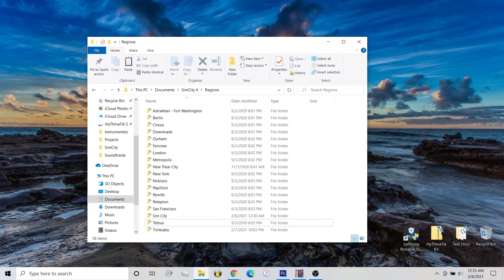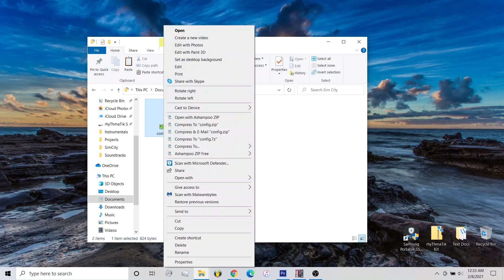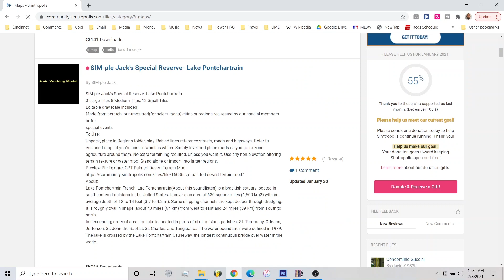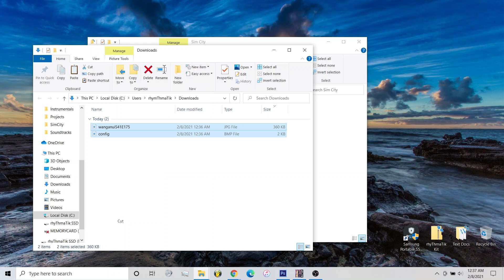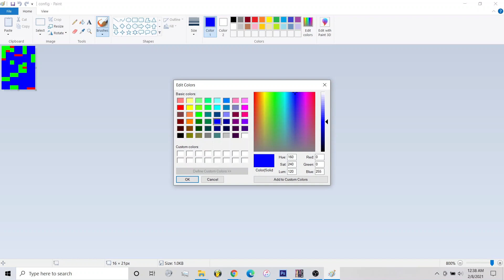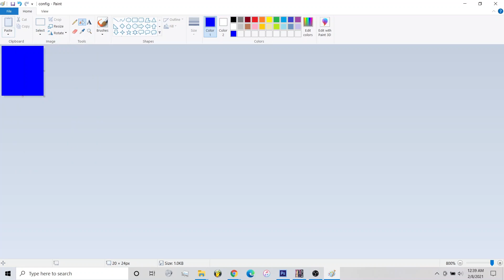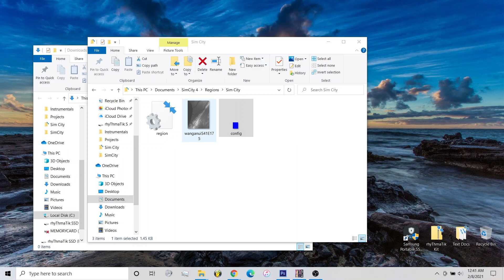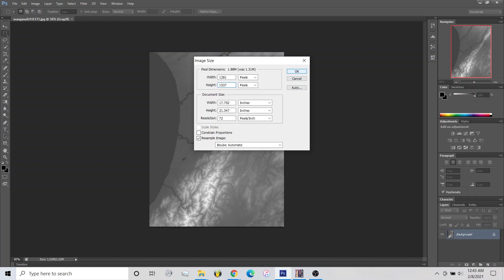SimCity 4 Tutorial: Rendering & Customizing Regions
Learn how to render terrain and realistic landscapes for SimCity 4 regions!

Timeline Links
02:03 Config file (bmp) format
05:49 Edit config file (bmp)
08:09 Grayscale image (jpeg) format
08:51 Resize grayscale image (jpeg)
09:41 Render region in SimCity 4

TIPS
~Config file (bmp)
  - Large city = 4x4 blue pixels
  - Medium city = 2x2 green pixels
  - Small city = 1x1 red pixel
  - RGB color vales
     *Red = 255 red, 0 green ,0 blue
     *Green = 0 red, 255 green, 0 blue
     *Blue = 0 red, 0 green, 255 blue
~Grayscale image (jpeg)
  - Multiply bmp pixels by 64, then add 1
  - 5x6 large cities = 20x24 config (bmp) pixels = 1281 x 1537 grayscale (jpeg) pixels
  - edit grayscale with advanced photo editing software
  - editing the grayscale image with Paint app will remove grayscale properties!
~Rendering map
  - PC = Ctrl + Shift + Alt + R
  - Mac = control + shift + command + R
  - Find saved jpeg in Documents/SimCity 4/Regions/YOUR REGION